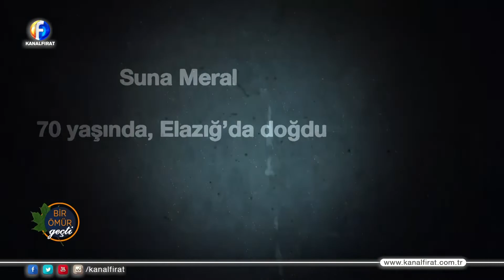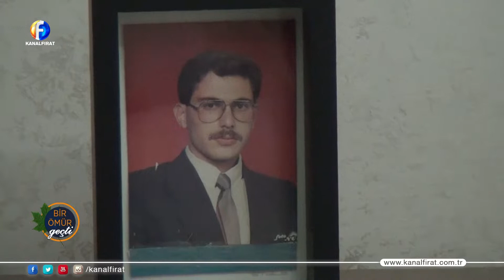Bir Ömür Geçti Cemal Meral ve Suna Meral 19 12 2019